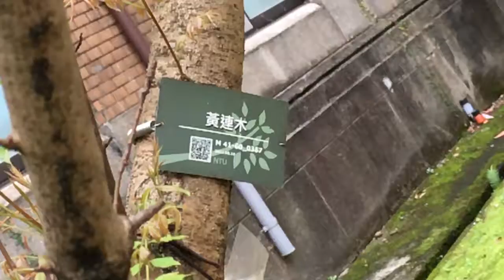2017/4/14 二二八公園，台大校園 15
黃蓮木